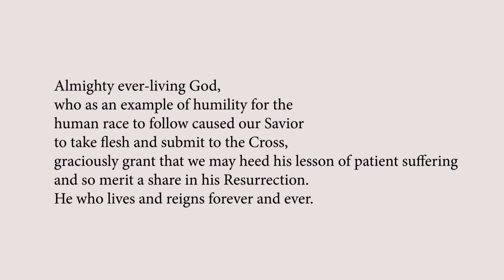Lectio Reflection - Palm Sunday of the Lord's Passion - Matthew 26:14-27:66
Jesus Prays in Gethsemane
36 Then Jesus went with them to a place called Gethsemane, and he said to his disciples, “Sit here while I go over there and pray.” 37 He took with him Peter and the two sons of Zebedee and began to be grieved and agitated. 38 Then he said to them, “My soul is deeply grieved, even to death; remain here, and stay awake with me.” 39 And going a little farther, he threw himself on the ground and prayed, “My Father, if it is possible, let this cup pass from me, yet not what I want but what you want.” 40 Then he came to the disciples and found them sleeping, and he said to Peter, “So, could you not stay awake with me one hour? 41 Stay awake and pray that you may not come into the time of trial;[g] the spirit indeed is willing, but the flesh is weak.” 42 Again he went away for the second time and prayed, “My Father, if this cannot pass unless I drink it, your will be done.” 43 Again he came and found them sleeping, for their eyes were heavy. 44 So leaving them again, he went away and prayed for the third time, saying the same words. 45 Then he came to the disciples and said to them, “Are you still sleeping and taking your rest? Now the hour is at hand, and the Son of Man is betrayed into the hands of sinners. 46 Get up, let us be going. Look, my betrayer is at hand.”

The Betrayal and Arrest of Jesus
47 While he was still speaking, Judas, one of the twelve, arrived; with him was a large crowd with swords and clubs, from the chief priests and the elders of the people. 48 Now the betrayer had given them a sign, saying, “The one I will kiss is the man; arrest him.” 49 At once he came up to Jesus and said, “Greetings, Rabbi!” and kissed him. 50 Jesus said to him, “Friend, do what you are here to do.” Then they came and laid hands on Jesus and arrested him. 51 Suddenly one of those with Jesus put his hand on his sword, drew it, and struck the slave of the high priest, cutting off his ear. 52 Then Jesus said to him, “Put your sword back into its place, for all who take the sword will die by the sword. 53 Do you think that I cannot appeal to my Father, and he will at once send me more than twelve legions of angels? 54 But how then would the scriptures be fulfilled, which say it must happen in this way?” 55 At that hour Jesus said to the crowds, “Have you come out with swords and clubs to arrest me as though I were a rebel? Day after day I sat in the temple teaching, and you did not arrest me. 56 But all this has taken place, so that the scriptures of the prophets may be fulfilled.” Then all the disciples deserted him and fled.

Jesus before the High Priest
57 Those who had arrested Jesus took him to Caiaphas the high priest, where the scribes and the elders had gathered. 58 But Peter was following him at a distance, as far as the courtyard of the high priest, and going inside he sat with the guards in order to see how this would end. 59 Now the chief priests and the whole council were looking for false testimony against Jesus so that they might put him to death, 60 but they found none, though many false witnesses came forward. At last two came forward 61 and said, “This fellow said, ‘I am able to destroy the temple of God and to build it in three days.’ ” 62 The high priest stood up and said, “Have you no answer? What is it that they testify against you?” 63 But Jesus was silent. Then the high priest said to him, “I put you under oath before the living God, tell us if you are the Messiah,[i] the Son of God.” 64 Jesus said to him, “You have said so. But I tell you,

From now on you will see the Son of Man
    seated at the right hand of Power
    and coming on the clouds of heaven.”